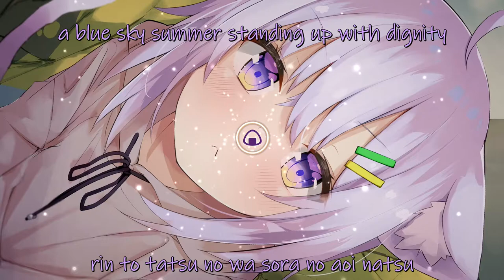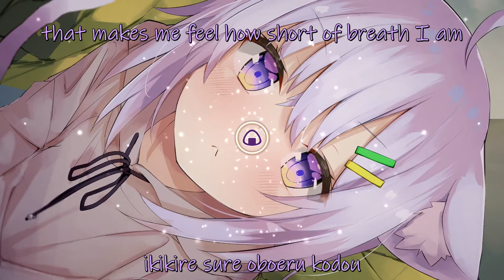Nekomata Okayu - Kabuto Mushi cover [eng sub romaji lyrics]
Her voice is so calm. Everyone's caring older sister Okayu...

Artist: aiko
Album: Sakura no Ki no Shita
Cover: Nekomata Okayu 猫又おかゆ [hololive]
Song: カブトムシ Kabuto Mushi